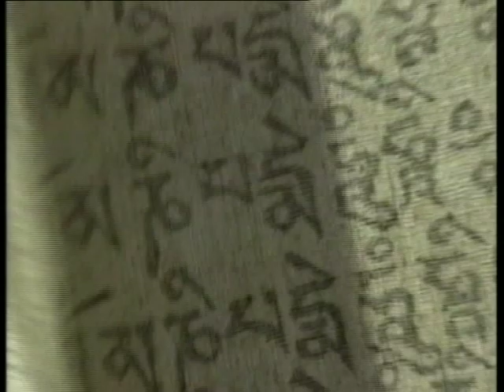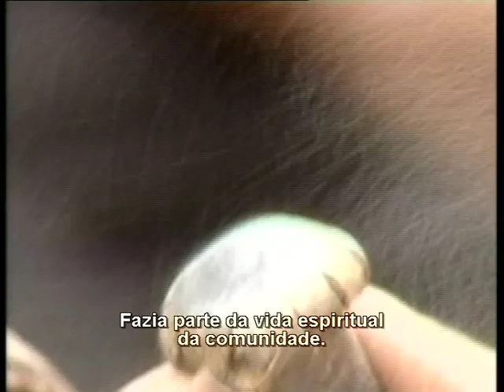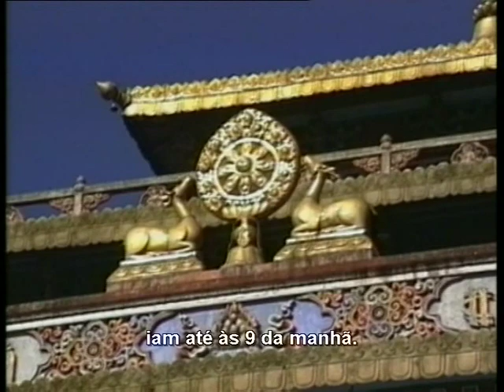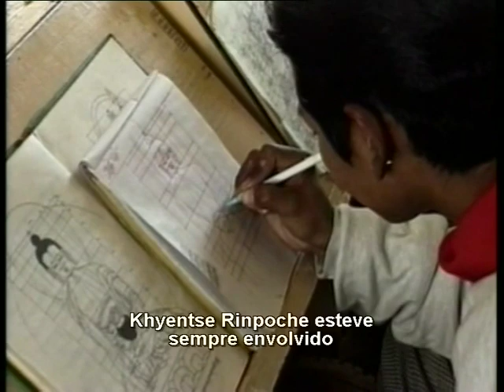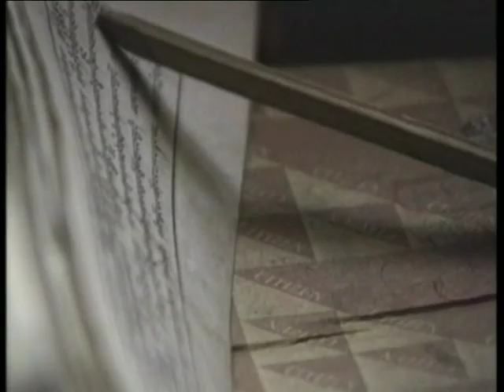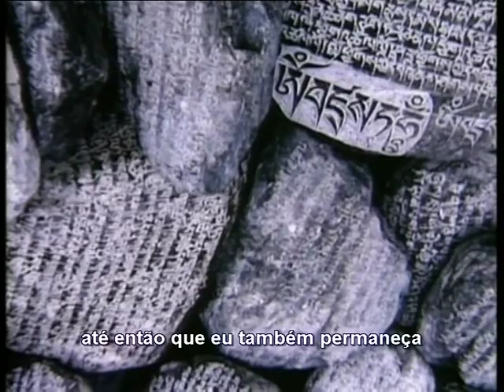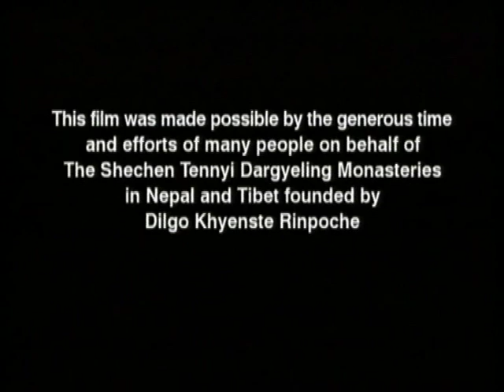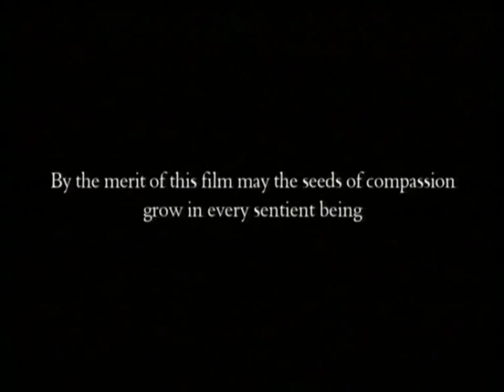A vida de Dilgo Khyentse Rinpoche [Legendado]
The Spirit of Tibet: The Life and World of Khyentse Rinpoche, Spiritual Teacher

Narrado por Richard Gere e com trilha sonora do genial Philip Glass (dois praticantes, aliás), este documentário registra a vida de Dilgo Khyentse Rinpoche, poeta, estudioso, grande meditante e um dos professores de S. S. o Dalai Lama.

A filmagem durou 10 anos, desde que Matthieu Ricard e Vivian Kurz começaram a recolher gravações de seu mestre, e passou por Nepal, Butão, Índia e França, além do Tibet.

Para além da vida de Dilgo Khyentse, o filme nos apresenta a riqueza dos ensinamentos budistas.